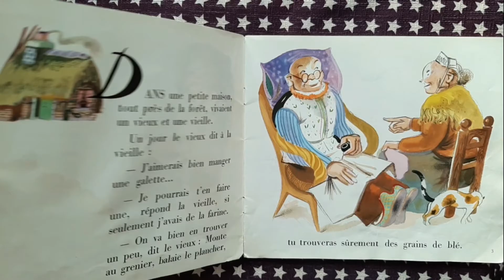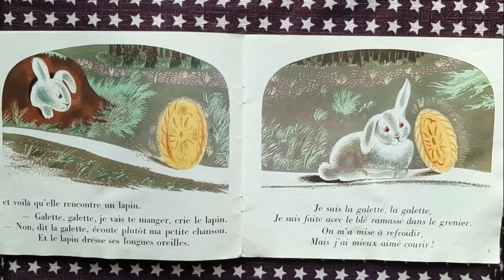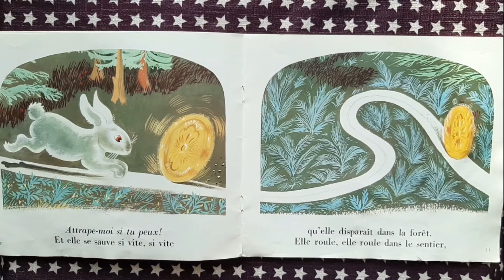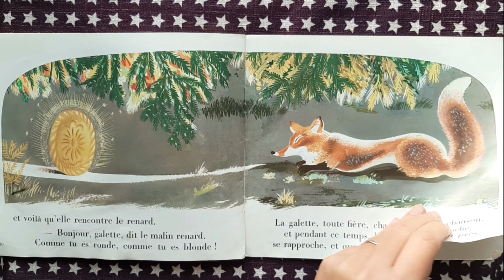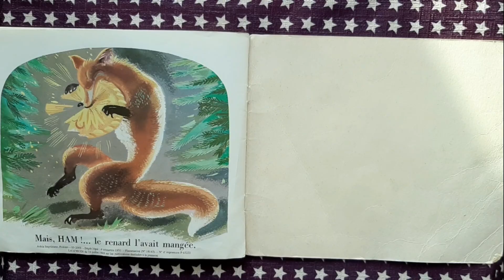Roule Galette - Père Castor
Lecture filmée du livre